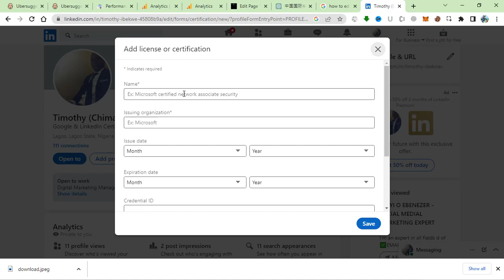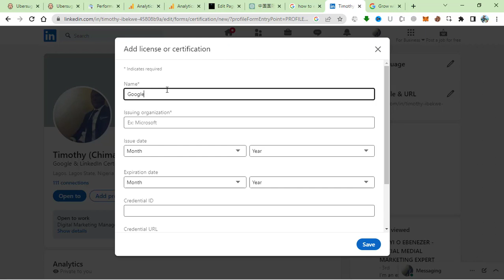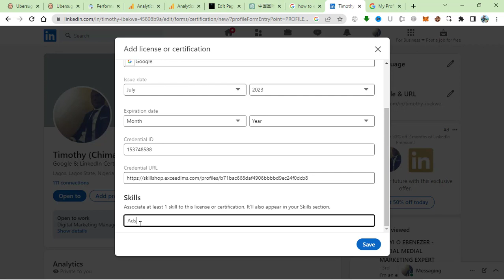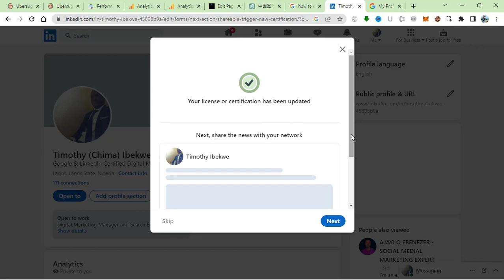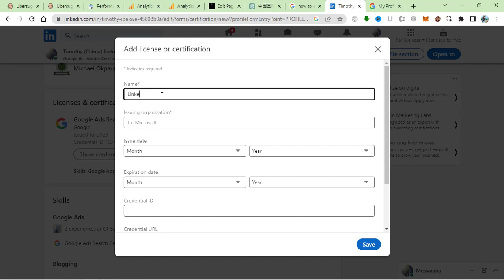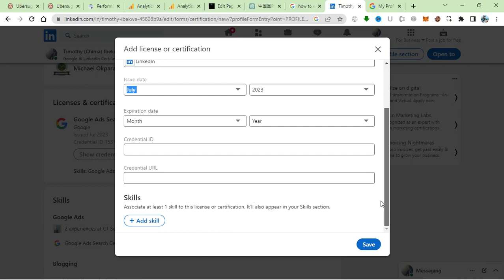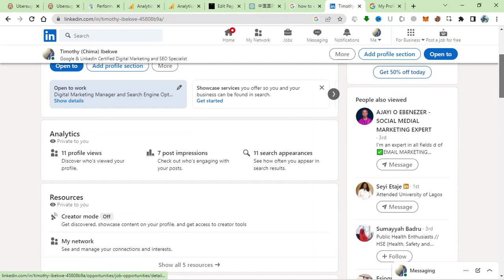How to Add Liences and Certification to Linkedin Profile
This is part of editing your LinkedIn profile, here is how to add Licenses and Certification section to it.